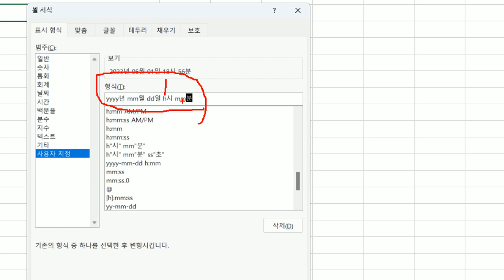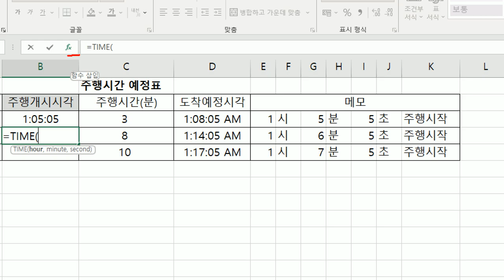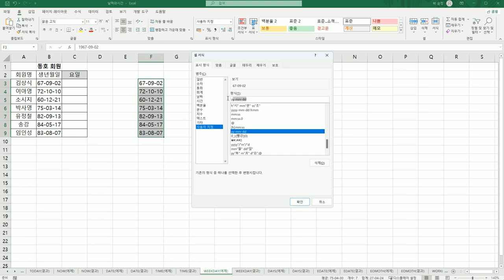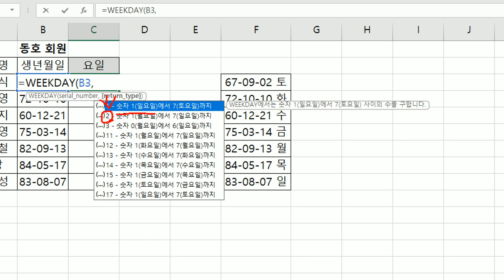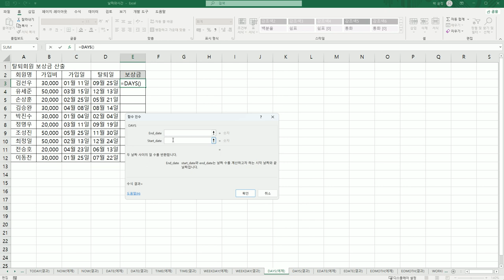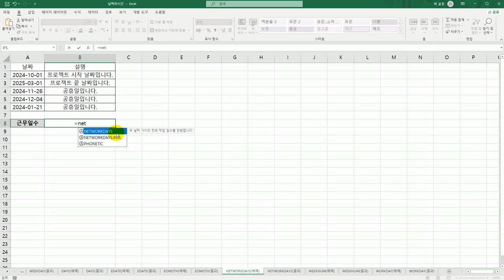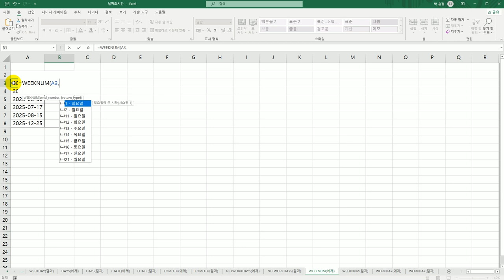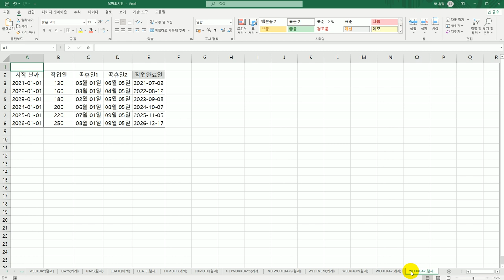[컴활1급실기] 엑셀 날짜와 시간 함수(함수사전)